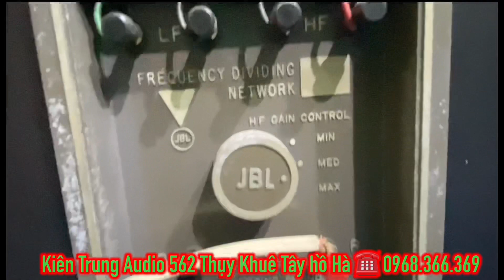Loa Mỹ JBL 4320 bass 40 - thùng Thông quá đẹp | Loa bãi Nhật Mỹ giá rẻ | Kiên Trung Audio 0958366369